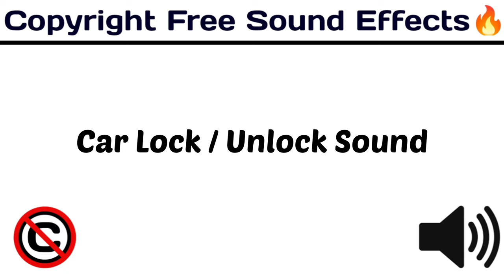Car Lock / Unlock Sound /Popular Sound Effect / royaltyfree / [Copyright Free Sound Effect 🔊]